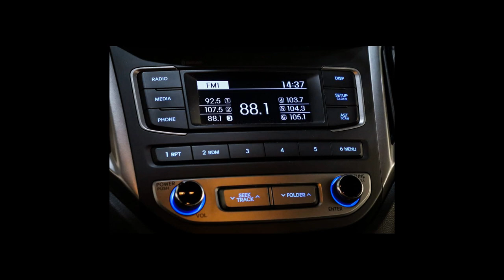HYUNDAI HB20 - 2016 - São Paulo/SP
- Veículos com LAUDO CAUTELAR APROVADO.
- Estudamos troca com troco.
- Parcelamos a entrada em até 12 vezes no cartão de crédito
- Trabalhamos com as maiores financeiras do Mercado, financiamentos COM ou SEM entrada, (mediante analise e aprovação da mesa de crédito).
- Consulte nosso estoque, encontrará várias opções para sua melhor compra.

Veículo: HYUNDAI / HB20 1.0 COMFORT 12V
Ano: 2015/2016
Combustível: FLEX
Portas: 4 PORTAS
Câmbio: Manual
Cor: BRANCA
KM: 67.597

✅ Air Bag
✅ Alarme
✅ Ar Condicionado
✅ Ar Quente
✅ CD Player
✅ Desembaçador Traseiro
✅ Direção Hidráulica
✅ DVD Player
✅ Farol Xenônio
✅ Freio ABS
✅ GPS
✅ Protetor de Caçamba
✅ Rádio
✅ Rádio e MP3
✅ Retrovisor Fotocrômico
✅ Retrovisores Elétricos
✅ Travas Elétricas
✅ Vidros Elétricos
✅ Volante com Regulagem de Altura
✅ Limpador Traseiro
✅ Rádio e Toca Fitas
✅ Kit Gás
✅ Air Bag Lateral
✅ Kit Multimídia
✅ Trio Elétrico
✅ Piloto Automático
✅ Farol de Neblina
✅ Entrada USB
✅ Aerofólio
✅ Cartão SD
✅ Bluetooth
✅ Porta Copos
✅ Trava Elétrica Central
✅ Bancos Elétricos
✅ Direção Elétrica
✅ Engate
✅ Ar Digital
✅ Abertura Porta Malas por Controle Remoto
✅ Android Auto
✅ Quebra Mato
✅ Sistema ISOFIX
✅ Console Central
✅ Protetor de Cárter
✅ Rádio USB
✅ Retrovisor Retrátil
✅ Santo Antônio
✅ Som Original